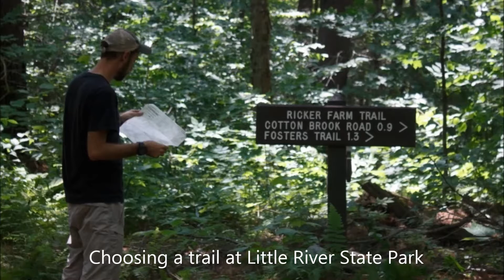Vermont State Parks Photography- Alexa Collesides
Capturing the beauty, diversity, and fun of Vermont State Parks!